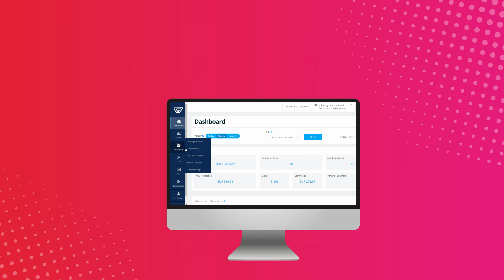Advertiser Platform 2.0 - Now available in six languages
Webgains' Advertiser Platform 2.0 is now available in Dutch as well as five other languages - English, Italian, Spanish, German and French.